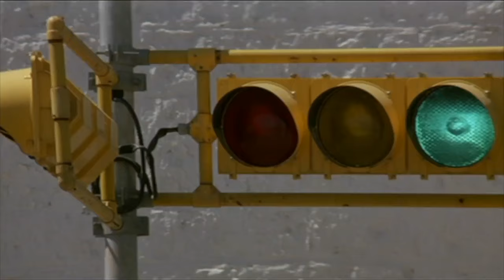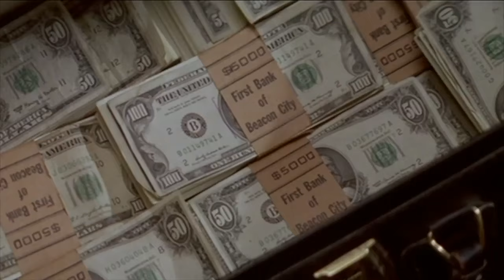The Getaway (1972) - Steve McQueen | "When you work on a lock don't leave any scratches" | Classic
This movie was in Steve McQueen's prime. He and his wife, Ali MacGraw,  performed an epic action thriller film with great entertainment. It somehow reminds us another movie, "The Shawshank Redemption (1994)", and with amplified happy ending. 🎭

Get your Motion Attached!